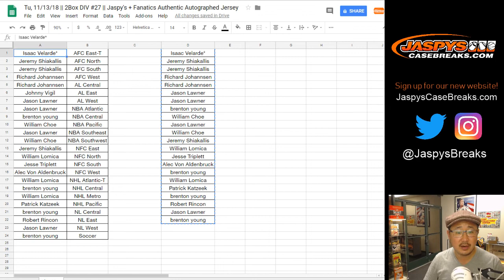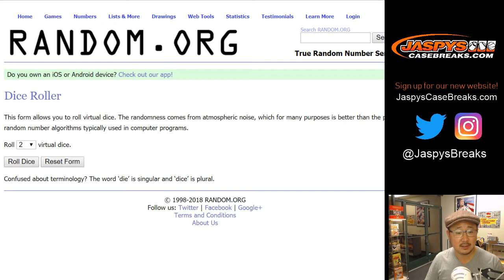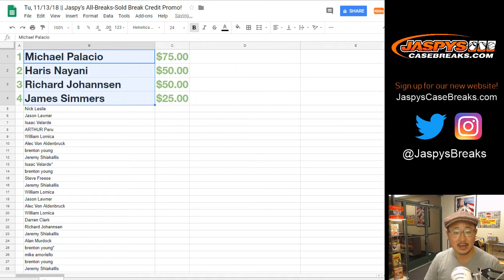Tu, 11/13/18 || Jaspy's All-Breaks-Sold Break Credit Promo!